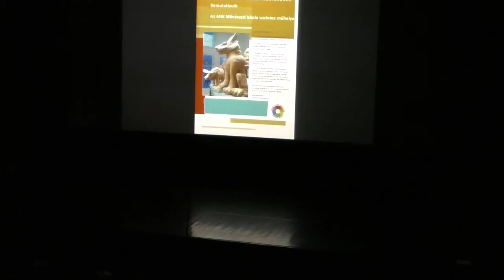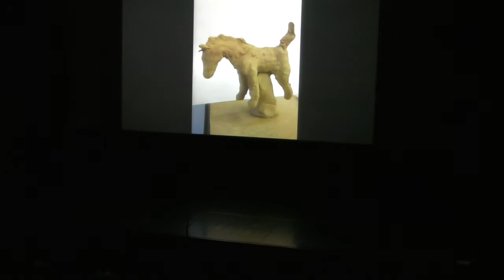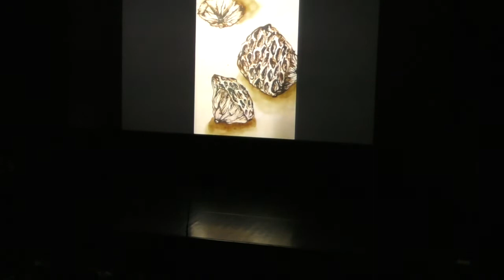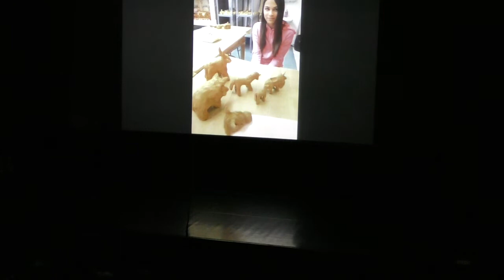A Művészeti Iskola 30 éves Jubileumi Gálakoncertje